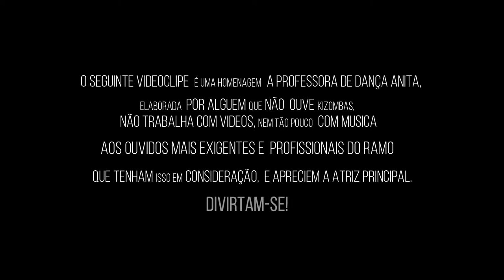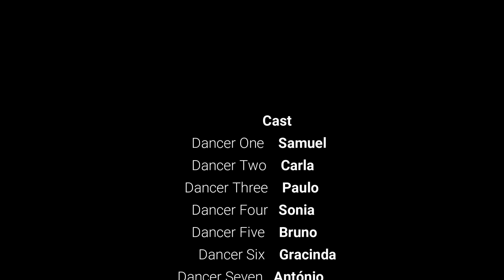Anita Kizomba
Anita i need to know how to dance, be my, be mine.
original
dance factory
flstudio